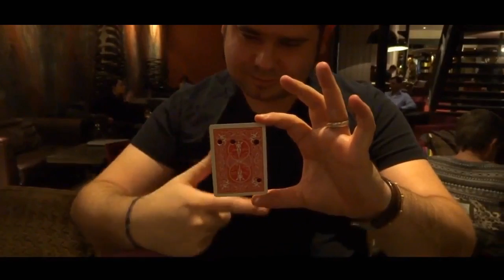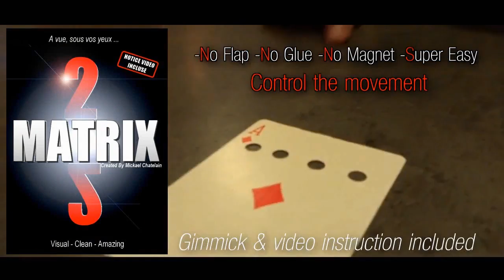Matrix 2.0 by Mickael Chatelain